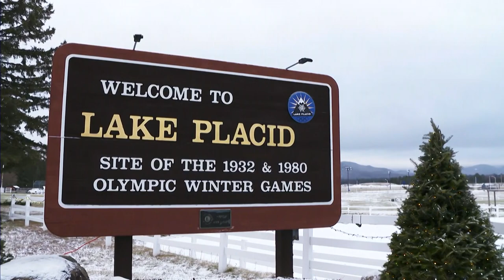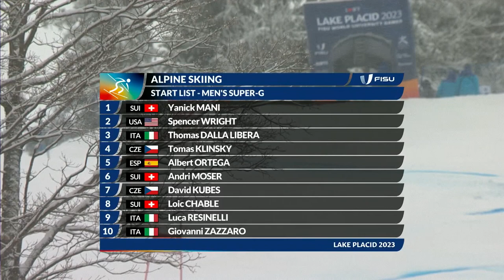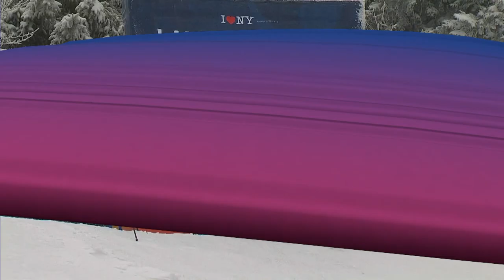Highlights Day 2 Alpine Skiing Men's Super G